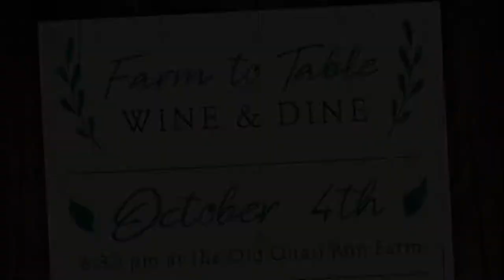Pottsboro Chamber of Commerce Wine and Dine Event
I am always glad that I can help promote our area events.

Come join the Pottsboro Chamber of Commerce’s first annual Farm to Table Wine and Dine Dinner.

Enjoy premium wine, and food prepared by Old Quail Run Farms. Mingle with local businesses and community members.

10% of proceeds to benefit the Nathan Halfmann Memorial Scholarship Fund.

Lighting:
All Natural